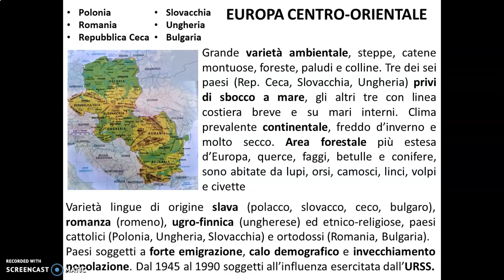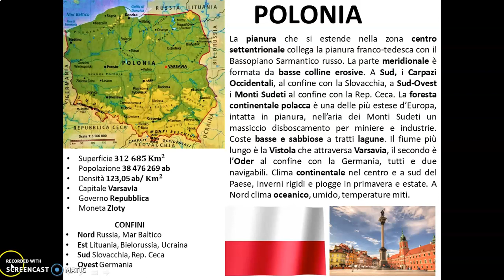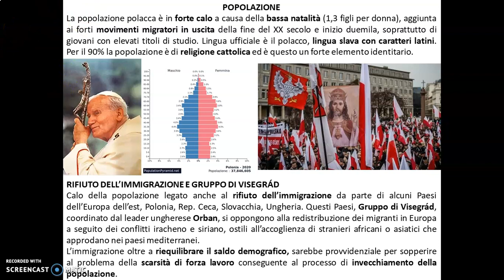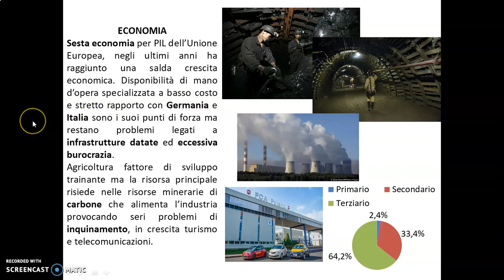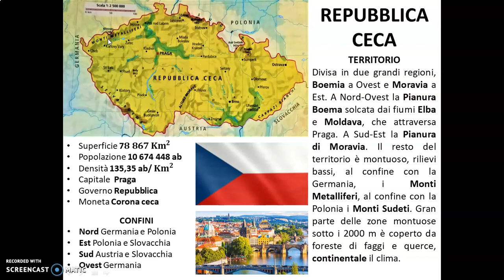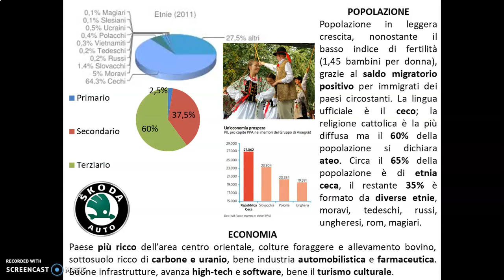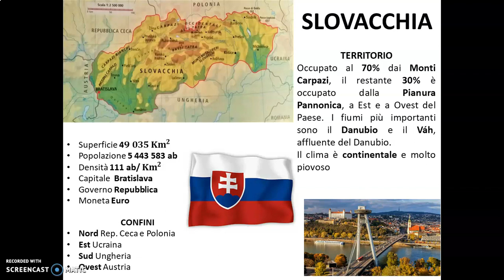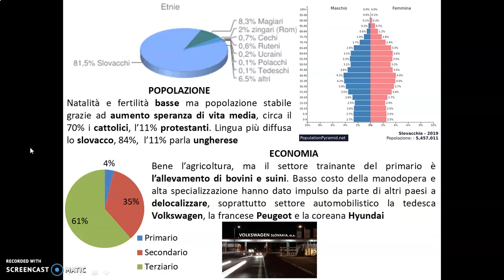Capitolo 7 Europa centro orientale prima parte